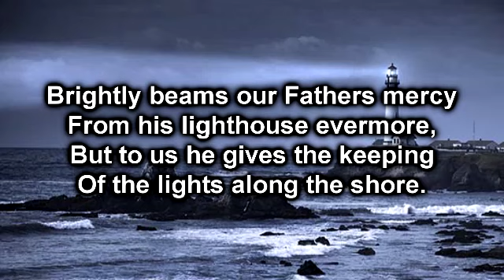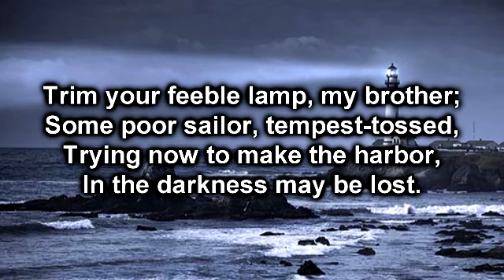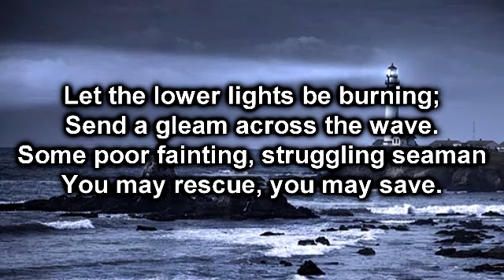Brightly Beams The Father's Mercy